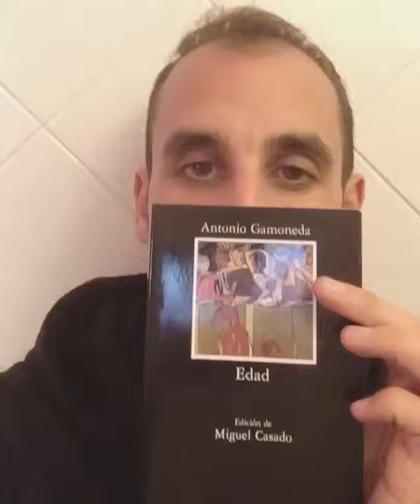Poema de Antonio Gamoneda